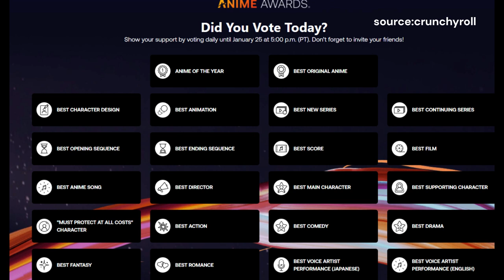Anime Awards 2023 Coming 🤩🤩